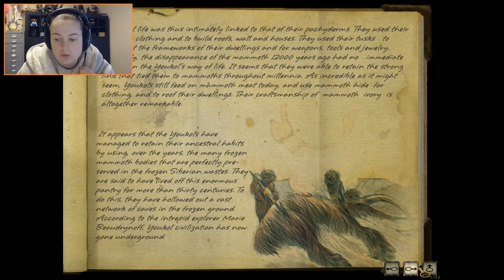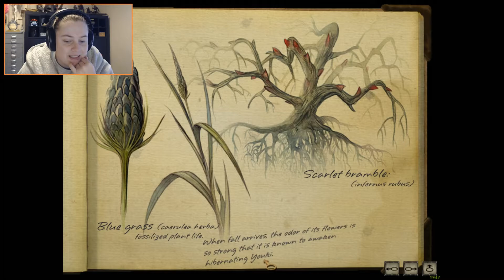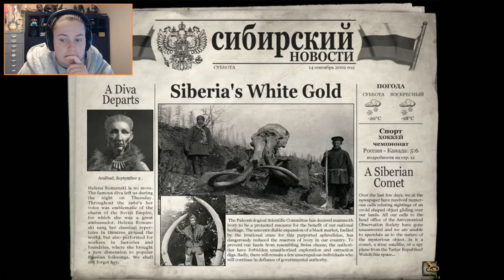... happily ever after | Syberia 2 | END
Hans leaves us, we are alone in the middle of nowhere. Brilliant.